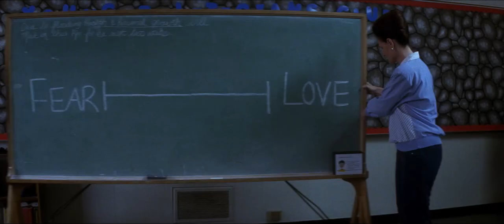Donnie Darko - 15th Anniversary 4k restoration trailer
Back in cinemas December 2016 & on Digital, DVD & Blu-ray from January 9th 2017.

Fifteen years before Stranger Things combined science-fiction, Spielberg-ian touches and 80s nostalgia to much acclaim, Richard Kelly set the template and the high-water mark with his debut feature, Donnie Darko. Initially beset with distribution problems, it would slowly find its audience and emerge as arguably the first cult classic of the new millennium.

Donnie is a troubled high school student: in therapy, prone to sleepwalking and in possession of an imaginary friend, a six-foot rabbit named Frank, who tells him the world is going to end in 28 days 06 hours 42 minutes and 12 seconds. During that time he will navigate teenage life, narrowly avoid death in the form of a falling jet engine, follow Frank s maladjusted instructions and try to maintain the space-time continuum.

Described by its director as The Catcher in the Rye as told by Philip K. Dick , Donnie Darko combines an eye-catching, eclectic cast pre-stardom Jake and Maggie Gyllenhaal, heartthrob Patrick Swayze, former child star Drew Barrymore, Oscar nominees Mary McDonnell and Katherine Ross, and television favourite Noah Wyle and an evocative soundtrack of 80s classics by Echo and the Bunnymen, Tears for Fears and Duran Duran. This brand-new 4K restoration, carried out exclusively for this release by Arrow Films, allows a modern classic to finally receive the  treatment it deserves.